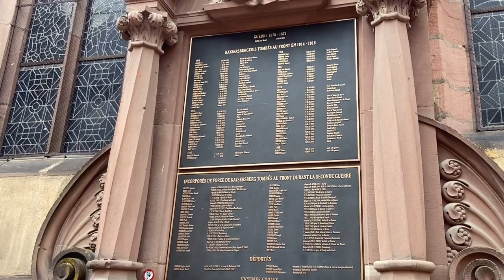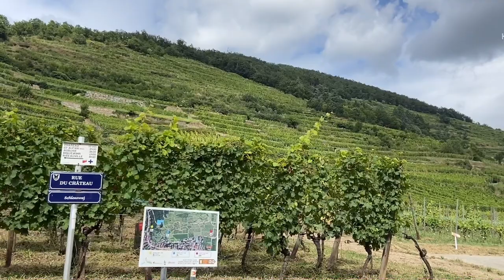Kaysersberg en Alsace/du lich Strasbourg/du lịch Pháp/cuộc sống ở Pháp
Kaysersberg en Alsace